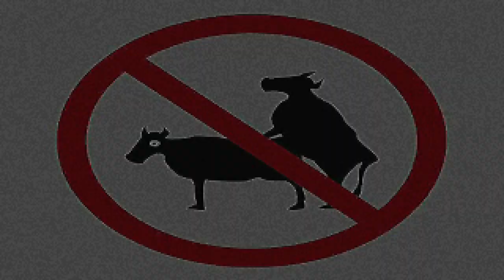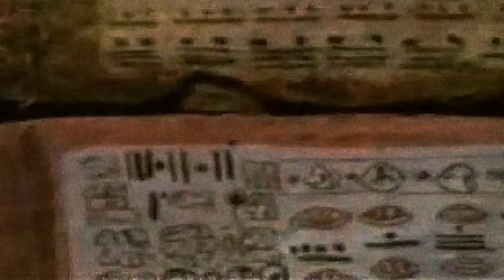THE DESTROYER - Italian Madness 2012